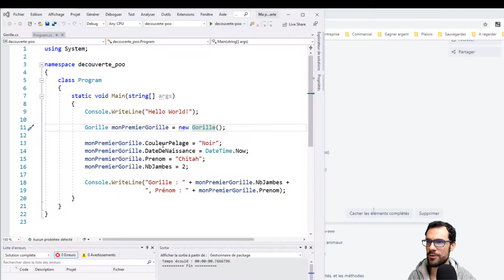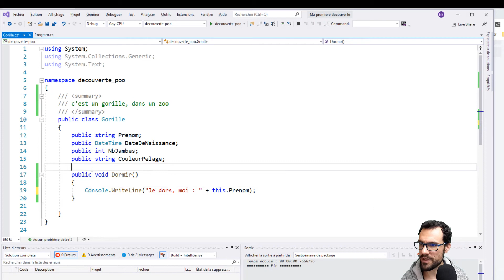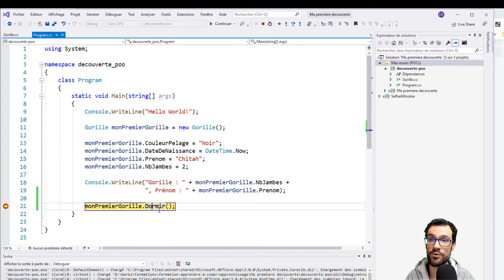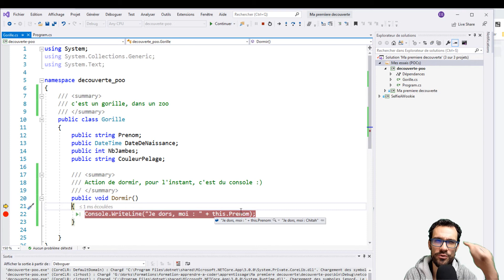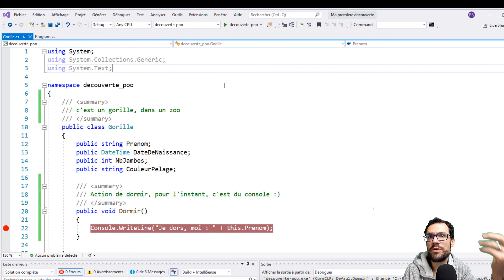ApprendreACoder - EPISODE #2-005 - Comment créer une classe en C# - 2° partie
EPISODE 004, nous avions créé notre première classe en C# : un Gorille.
Oui dis comme ça ... :D
Et nous avions ajouter tout ce qui décrit un Gorille.

Mais comment faire pour le faire dormir ?
Nous allons découvrir les méthodes dans une classe.

C'est parti !
Et à la fin de la vidéo, vous aurez un exercice à faire :)